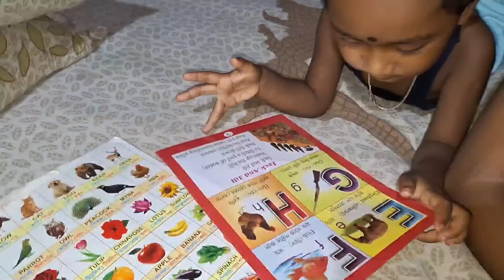বাড়িতে এসেই ঘর দোর ঝাড়া মোছা করে চকচকে বানিয়ে দিলাম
hindumuslimlovestory